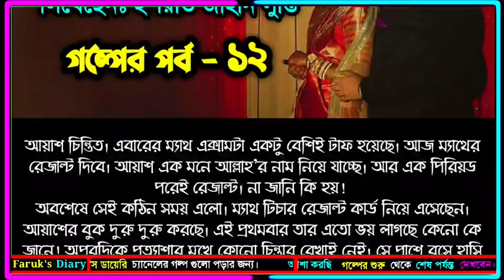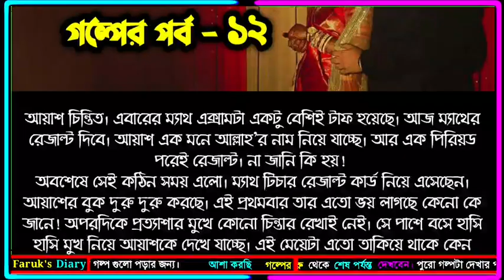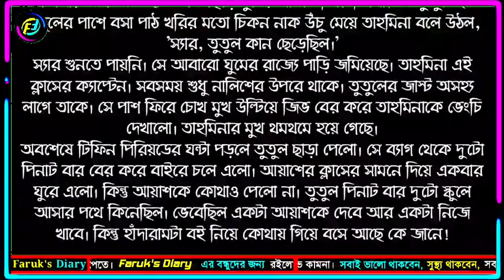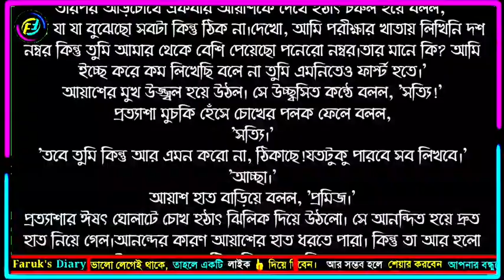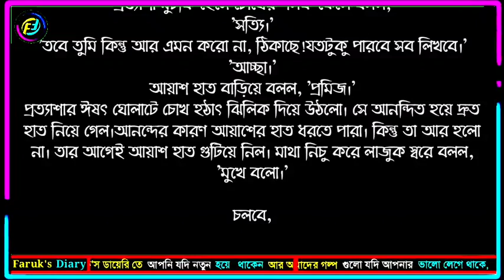অতঃপর তুমি - সিজন ২ | পর্ব - ১২ | না পড়লে মিস করবেন দারুন একটি গল্প | Faruk's Diary